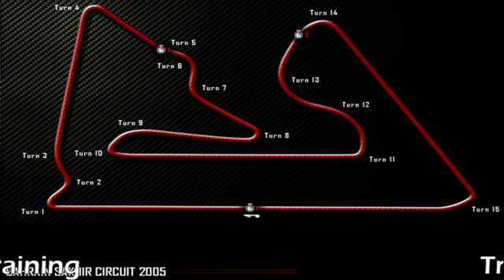GTR2 : F1 Test Bahrein